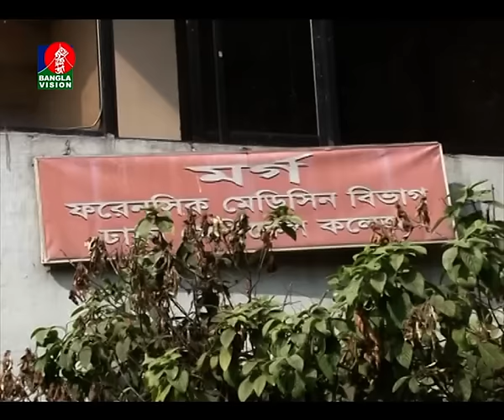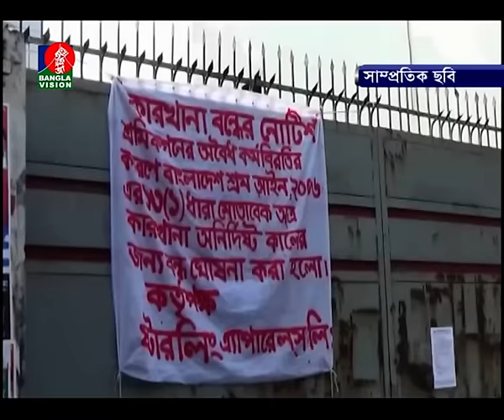BanglaVision News Today | 07:30 PM | 25_12_2016